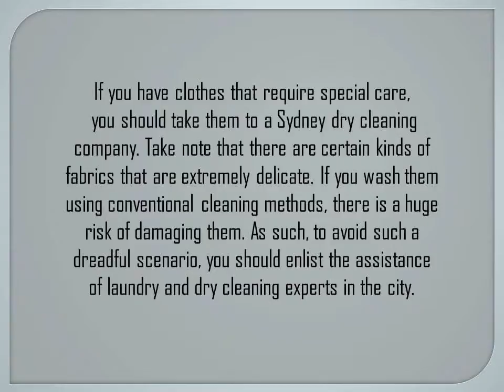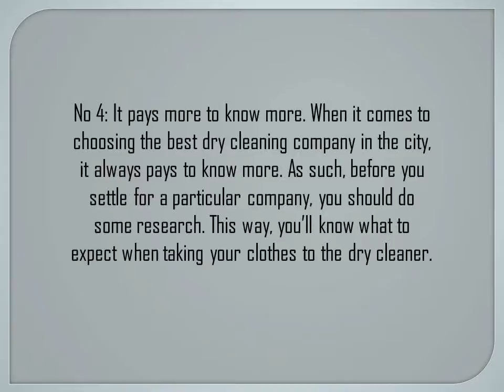Tips to Avoid Certain Inconveniences When Choosing a Sydney Dry Cleaning Company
Take note that there are certain kinds of fabrics that are extremely delicate. Following these tips will also help you avoid certain inconveniences.